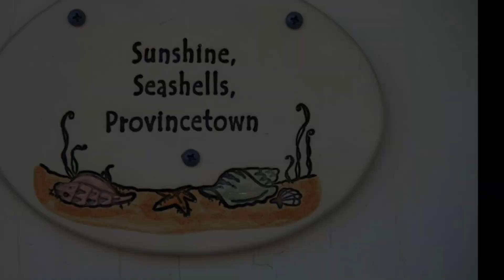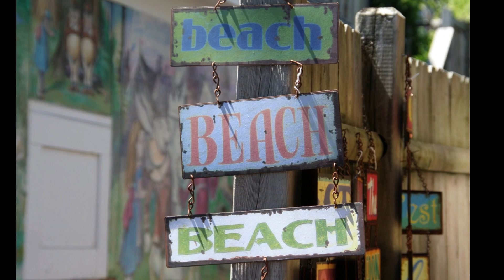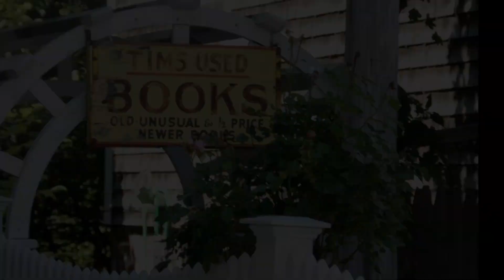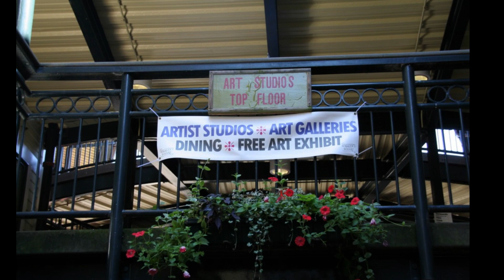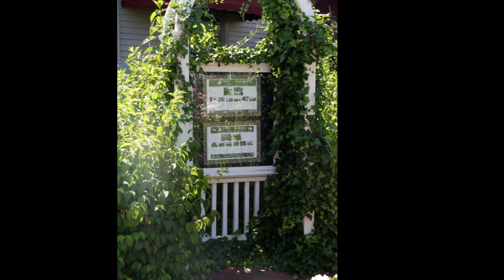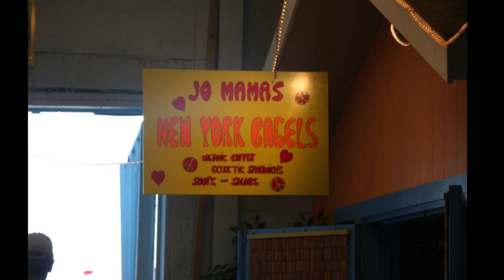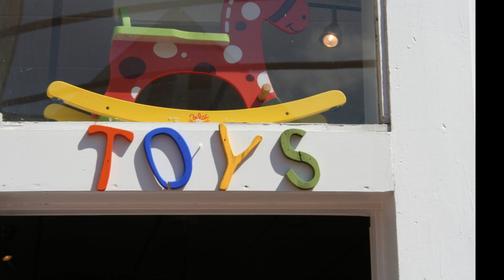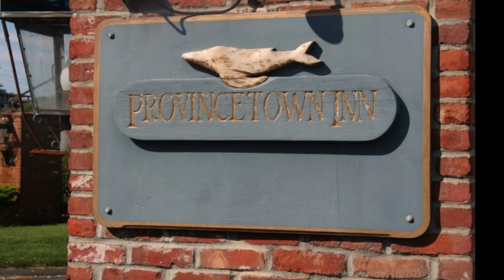Jazz pianist :Ahmad Jamal Trio - skillful manipulation of volume intensity 對音量動態的熟練運用為他的音樂增添了獨特的風味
Ahmad Jamal Trio

艾哈邁德·賈邁勒是一位極具影響力的爵士鋼琴家和作曲家，以其獨特的音樂方法而聞名。 他的創新風格和對動態的精湛控制使他成為爵士樂界最獨特和最受尊敬的人物之一。 賈馬爾能夠以快節奏充滿激情地搖擺，同時保持對音量的完全控制，這證明了他的音樂實力和敏感性。

以下三個標誌性示例展示了艾哈邁德·賈邁勒對音量的控制：

《鳳凰木》（1958）：

《鳳凰木》是艾哈邁德·賈邁勒最著名的作品之一，體現了他對動態的掌握。 這首歌曲以柔和、精緻的鋼琴引子開始，隨著樂隊的加入逐漸增強強度。賈馬爾對音量的熟練操控在整首作品中營造出一種緊張和釋放的感覺，突出了他用動態範圍吸引聽眾的能力。

《但不適合我》（1958）：

在這首經典格甚溫曲調的演繹中，艾哈邁德·賈馬爾展示了他對音量無可挑剔的控制。 這首歌以柔和、內省的鋼琴獨奏開始，展示了賈馬爾細膩的觸感。 隨著樂曲的進行，樂隊逐漸增大音量，形成強大而充滿活力的合奏部分。 賈馬爾對動態的掌控增加了表演的深度和情感的細微差別。

《秋葉》（潘興現場演唱會，1958）：

這首《Autumn Leaves》是在芝加哥 Pershing Lounge 現場錄製的，體現了艾哈邁德·賈馬爾 (Ahmad Jamal) 控制音量以達到巨大效果的能力。 歌曲以輕柔的鋼琴引子開始，以柔和而親密的氛圍吸引著觀眾。 隨著表演的展開，賈馬爾和他的樂隊逐漸增強強度，最終達到令人興奮的高潮，展示了他們搖擺的能量和對音量的精確控制。

這三個例子讓我們得以一窺艾哈邁德·賈馬爾 (Ahmad Jamal) 非凡的能力，即以快節奏充滿激情地揮桿，同時保持對音量的完全控制。 他對動態的熟練運用為他的音樂增添了獨特的風味，創造出迷人且令人難忘的表演。

Ahmad Jamal is a highly influential jazz pianist and composer known for his unique approach to music. His innovative style and masterful control of dynamics have made him one of the most distinctive and revered figures in the jazz world. Jamal's ability to swing passionately at fast tempos while maintaining complete control over the volume is a testament to his musical prowess and sensitivity.

Here are three iconic examples that showcase Ahmad Jamal's control of volume:

"Poinciana" (1958):

One of Ahmad Jamal's most famous compositions, "Poinciana" exemplifies his mastery of dynamics. The track begins with a soft, delicate piano introduction, gradually building up the intensity as the band joins in. Jamal's skillful manipulation of volume creates a sense of tension and release throughout the piece, highlighting his ability to captivate listeners with his dynamic range.

"But Not for Me" (1958):

In this rendition of the classic Gershwin tune, Ahmad Jamal demonstrates his impeccable control over volume. The track opens with a soft, introspective piano solo, showcasing Jamal's delicate touch. As the piece progresses, the band gradually increases the volume, building up to powerful and energetic ensemble sections. Jamal's command over dynamics adds depth and emotional nuance to the performance.

"Autumn Leaves" (Live at the Pershing, 1958):

Recorded live at the Pershing Lounge in Chicago, this rendition of "Autumn Leaves" exemplifies Ahmad Jamal's ability to manipulate volume to great effect. The track begins with a gentle piano introduction, drawing the audience in with its soft and intimate ambiance. As the performance unfolds, Jamal and his band gradually increase the intensity, culminating in a thrilling climax that showcases both their swinging energy and their precise control of volume.

"Dolphin Dance" (1970):

In this interpretation of Herbie Hancock's composition, Ahmad Jamal displays his mastery of volume control. The track begins with a gentle and melodic piano introduction, gradually building up the intensity as the band joins in. Throughout the performance, Jamal deftly navigates between softer passages and more robust ensemble sections, demonstrating his ability to maintain a balanced and controlled sound even during the most energetic moments.

These three examples offer just a glimpse into Ahmad Jamal's remarkable ability to swing passionately at fast tempos while maintaining complete control over the volume. His skillful use of dynamics adds a distinct flavor to his music, creating captivating and memorable performances.